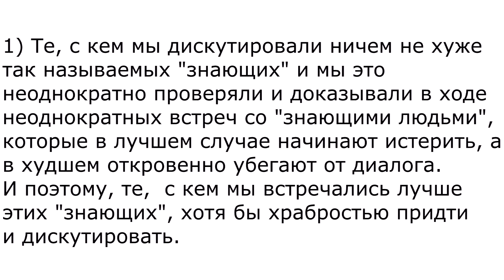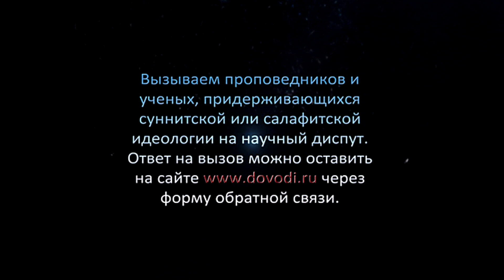Вызов на диспут ученых, проповедников и студентов исповедующих суннизм или салафизм.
Администрация "Доводы" вызывают на диспут ученых, проповедников, студентов религиозных учебных заведений исповедующих суннизм, ашаризм, салафизм и т.д. и т.п. на научный диспут. Ответ на вызов со всеми необходимыми координатами, вы можете оставить в гостевой сайта